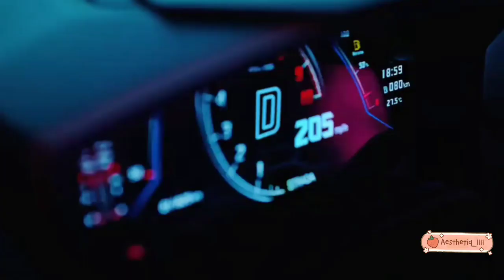Antifragile (Blackpink ×Itzy) FMV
Tags-🦋🌼